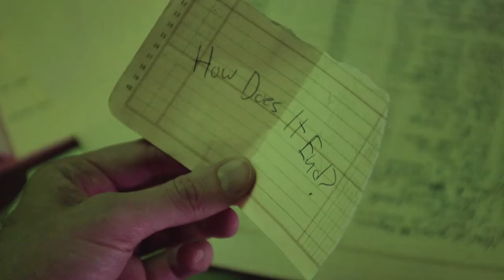MAN UNDER TABLE - Trailer Premiere - Slamdance 2021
Set against the backdrop of a comically surreal and anachronistic Los Angeles, a beleaguered young man tries to write a movie but instead gets pulled into everyone else's projects as he hallucinates his way through a bizarre indie film scene. “Guy” is writing a movie, or so he claims numerous times in bars, parties, pretty much wherever he can. Guy eventually stumbles onto a hodgepodge of filmmakers including an Indie Darling and her lackey, and a washed up never-was who enlists Guy to write what could possibly be the dumbest movie ever.

World Premiere at Slamdance 2021 - February 12 - 25